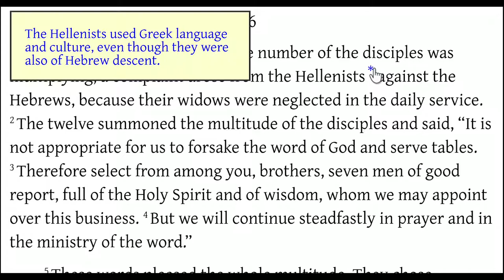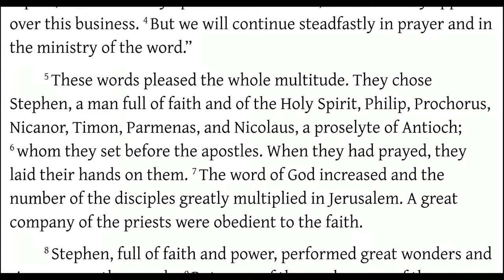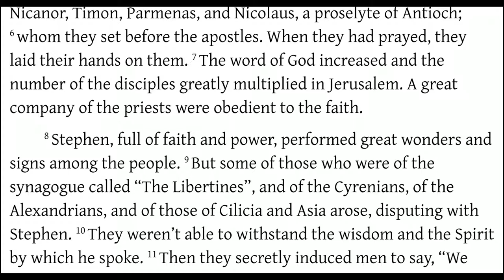Acts 6:1-7 Choosing the Seven to Serve Tables (Help the Widows in the Community)